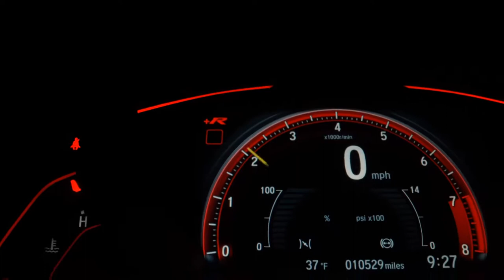FIAT UNO - 2016 - São Paulo/SP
COMPLETÍSSIMO!! BEM NOVO!!! FINANCIAMOS COM AS MELHORES TAXAS, ACEITAMOS SEU VEICULO EM TROCA!! VEÍCULOS PERICIADOS COM TOTAL PROCEDÊNCIA!! ACREDICAR SIGNIFICA ACREDITAR REALIZAR O SONHO DO SEU NOVO CARRO!!! VENHA CONFERIR!!!

Dados do Veículo
Veículo: FIAT / UNO 1.4 EVO WAY 8V
Ano: 2015/2016
Combustível: FLEX
Portas: 4 PORTAS
Câmbio: Manual
Cor: PRATA
KM: 80.000

✅ Air Bag
✅ Alarme
✅ Ar Condicionado
✅ Ar Quente
✅ Desembaçador Traseiro
✅ Direção Hidráulica
✅ Freio ABS
✅ Rádio e MP3
✅ Travas Elétricas
✅ Vidros Elétricos
✅ Limpador Traseiro
✅ Farol de Neblina
✅ Cartão SD
✅ Air Bag Passageiro
✅ Console Central
✅ Rádio USB